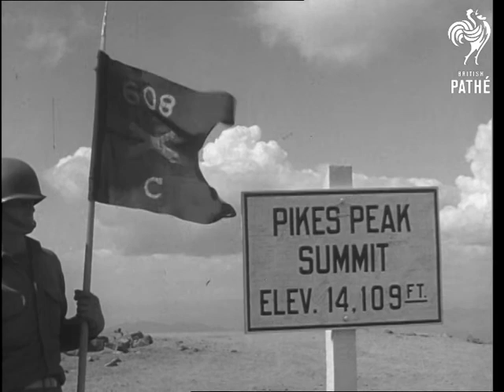Pike's Peak - Gis And Mules To Summit (1943)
Colorado, United States of America (USA).

Various shots convoy of American soldiers (GIs) and mules loaded with army equipment walking up mountain, they stop at summit.  They plant a "608 Company" flag next to sign that reads "Pike's Peak".  Some sort of training exercise?
 FILM ID:1921.15